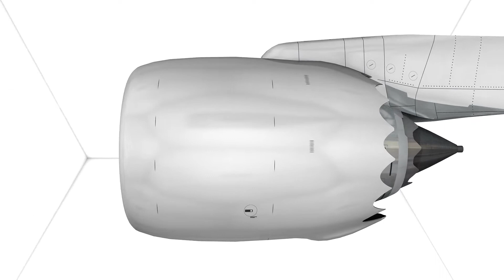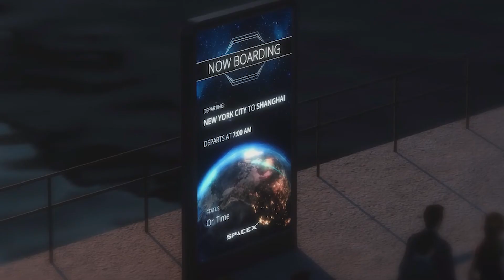Evolution of Human Flight: Chapter 3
Welcome to our third and final installment of our series on the evolution of human flight. So far, we’ve examined the history of aviation from homemade wings of medieval times to drones of today. Now it’s time to look forward to the future.

Today on Feed My Curiosity, we will delve into current cutting edge research that will launch the innovations of tomorrow. From new advances in our current system of air travel to researching and traveling into our solar system, the next few decades could present dramatic and exciting changes that will alter the way we perceive our planet and beyond.